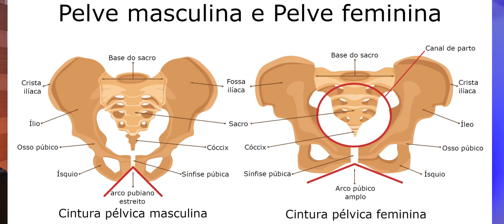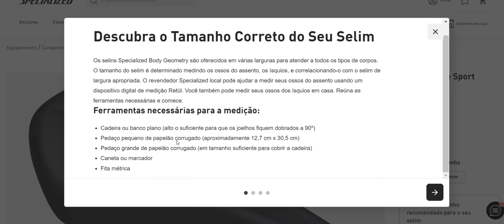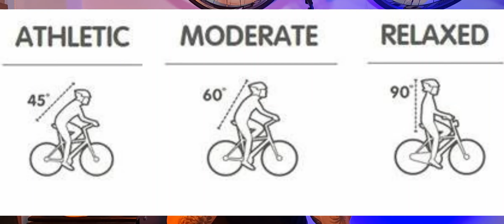Como Escolher o SELIM "BANCO" para sua biccicleta?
Quais os melhores selins que já utilizamos? Saiba qual o selim mais indicado para você pedalar sem dores na bicicleta.
Segue lá no Instagram @bike.chef